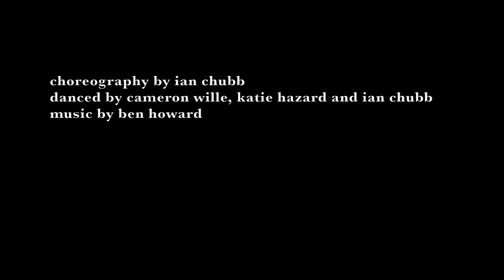Bones- Ian Chubb Choreography